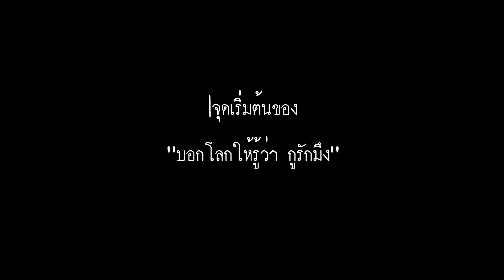พชร์ อานนท์ อยากบอกทุกคนในหนังเรื่องนี้ บอกโลกให้รู้ว่ากูรักมึง TellTheWorldILoveYou 27 มกราคมนี้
“พชร์ อานนท์” อยากบอกคนดูหนังทุกคน! กับผลงานหนังดราม่าในรอบ 15 ปีของผู้กำกับคนนี้ใน บอกโลกให้รู้ว่ากูรักมึง TellTheWorldILoveYou 27 มกราคมนี้ทุกโรงภาพยนตร์